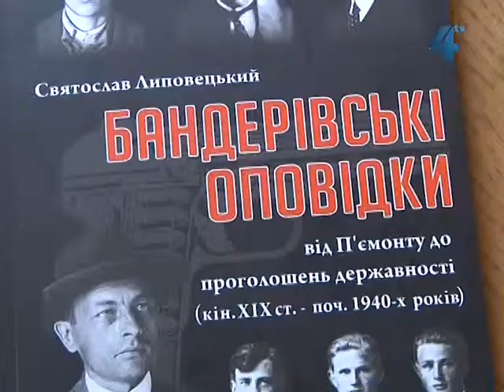Презентація книги Святослава Липовецького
В Українському домі «Перемога», вітаючи ветеранів визвольного руху, презентували книгу Святослава Липовецького «Бандерівські оповідки від П'ємонту до проголошень державності (кін. ХІХ ст. -- поч. 1940-х років)». У книзі - сто коротких історій про атентатів, політичні події, а також  короткі життєписи провідників ОУН-УПА періоду революційного українського руху міжвоєнного періоду.